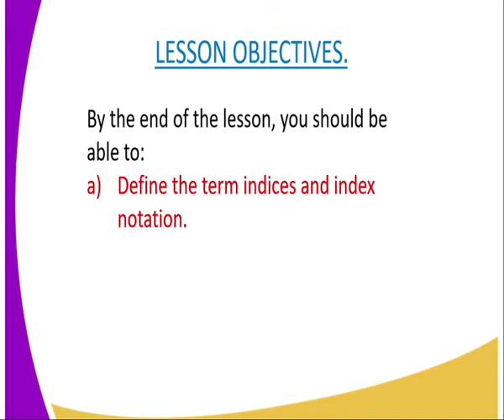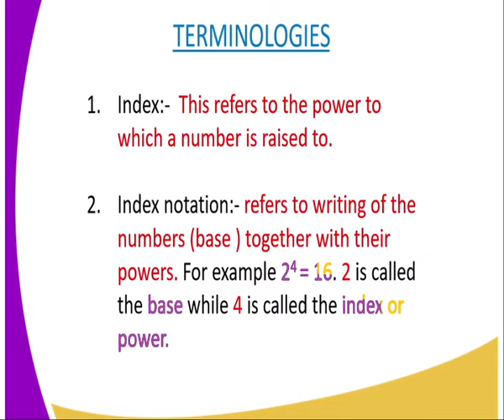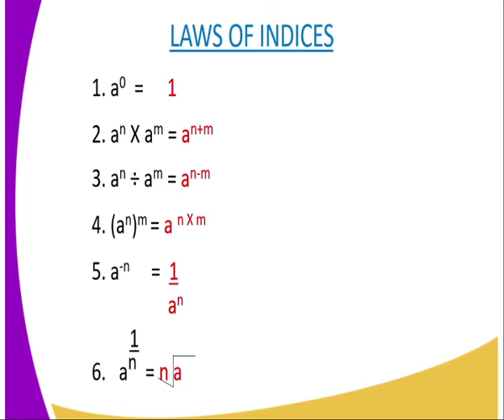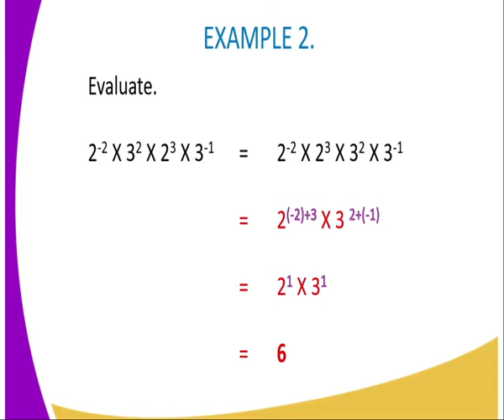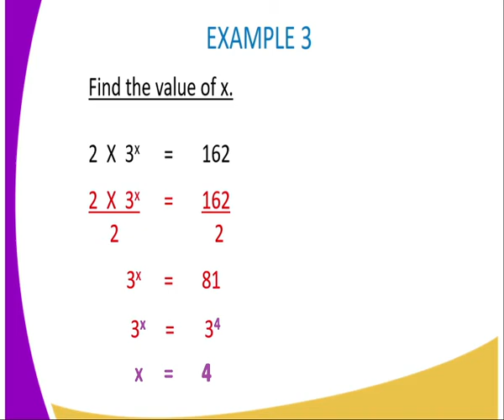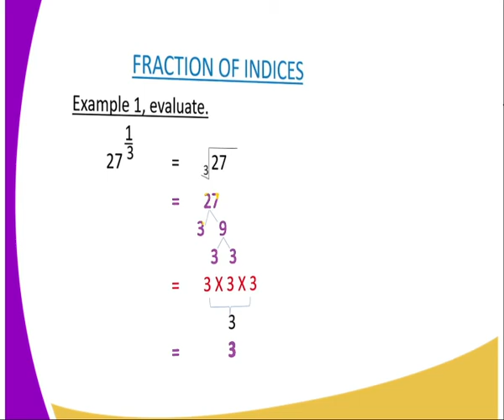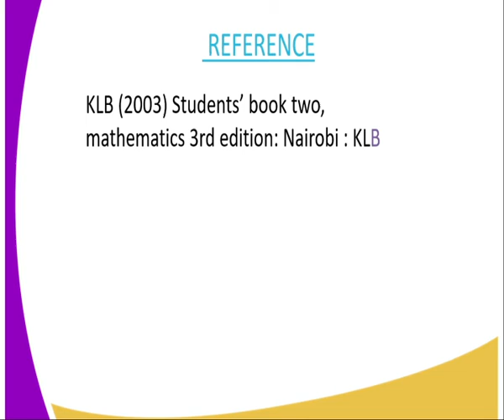Mathematics form 2 index and index notetion lesson 4